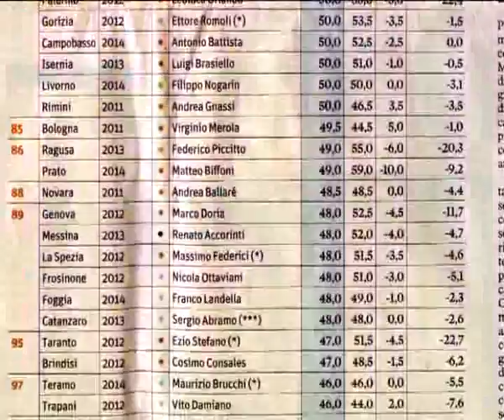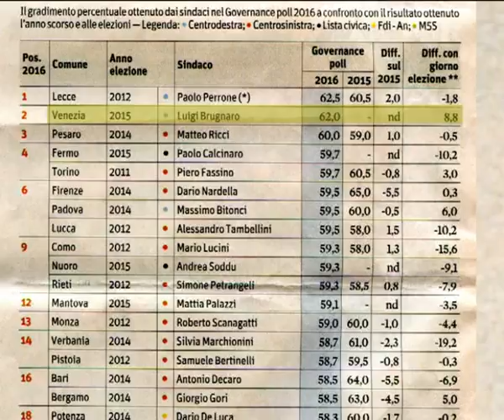FROSINONE: CLASSIFICA SOLE 24 ORE del 11-01-2016